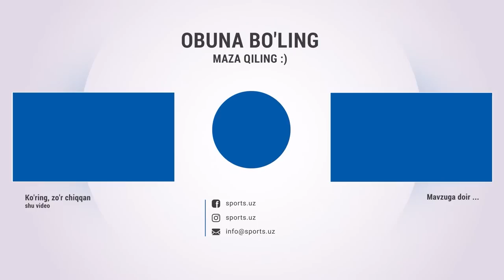Saudiya Arabistoni Oʻzbekistonga qarshi finalga qanday tayyorgarlik koʻryapti?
Навбахор,Navbahor,Paxtakor,Saudiya,Oʻzbekistonga,final,afc u23,uzb finalda